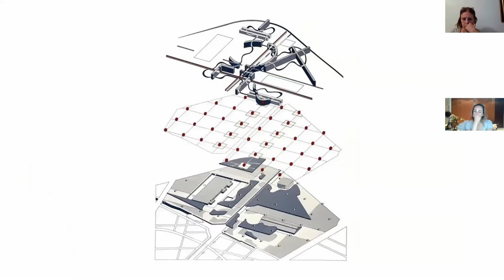Museo Holocausto Judio (Berlín) Libenskin - Fragmentos de nuestras Clases Online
Te invitamos a participar de nuestras clases online y de nuestras caminatas urbanas por Buenos Aires
Arte + Cultura + Historia + Arquitectura.
Organizan: Arqs. Germán Salas + Rudolf de Liechtenstein
En el video: Arq. Rudolf de Liechtenstein